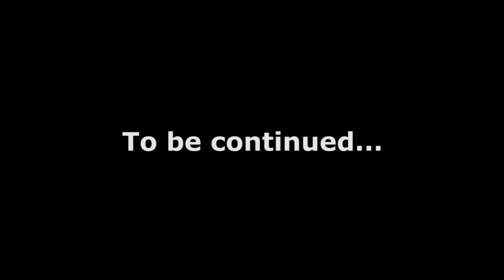S1E3 Crafty Craftiness - Minecraft a Man with a Plan, STILL FAILS!!!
A plan would be nice, but if they keep spawning exploding green monsters I can't really execute my plan... Although, I'm not sure I even had a plan, mostly dodging monsters and patching up the friggin' holes they leave.

Welcome to how Minecraft was back in the day, an interesting land where you can explore the fields and are alone with your own thoughts. Minecraft Alpha/Beta has a way to mess with your mind!